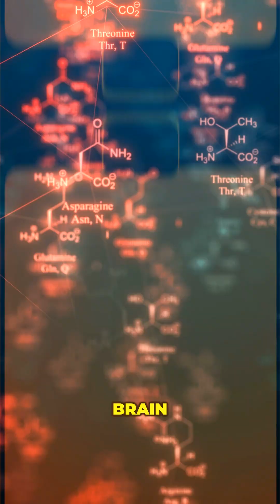Why Cold Showers Make You Stronger!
Welcome to Day 2 of The Ultimate Cold Water Immersion Series!
Yesterday we covered WHY cold water matters. Today we're diving deep into the BIOLOGY - the exact mechanisms happening inside your body the second you hit cold water.
Understand your **heart anatomy** and **physiology** with this short educational video. Learn about **blood circulation** and how it relates to your **cardiovascular** system and overall **heart health**. This **educational videos** provides a simple explanation of how your body works.
🎯 THE 3 BIOLOGICAL REACTIONS:
1. VASOSPASM - Your arteries clamp down, forcing blood from extremities into your core and brain. You're literally exercising smooth muscle you didn't know you had.
2. SECONDARY OXYGEN TRANSFER - Extra oxygenated blood floods your liver, kidneys, pancreas, and brain. This only happens during cold exposure and deep delta wave sleep.
3. COLD SHOCK PROTEINS - Your liver releases proteins that scour your blood of free radicals - the stuff causing cellular damage and aging.
BONUS: Massive dopamine and endorphin flood that lasts HOURS.
This is why I do 3-6 minutes every single morning at 5 AM before training. It's become my drug of choice - naturally.
📚 SERIES BREAKDOWN:
Day 1: Why cold water will change your life ✅
Day 2: The 3 biological reactions (you're here!) ✅
Day 3: Before or after training? Timing matters (TOMORROW)
Day 4: How cold water activates fat-burning
Day 5: Your complete cold plunge protocol

❄️ THE PROTOCOL:
Temperature: 48-50°F (colder is NOT better when starting)
Duration: 3 minutes minimum, 6 minutes maximum
Timing: BEFORE training (Day 3 explains why)
For beginners: Start with 1 minute cold shower, work up to 3 minutes

🔬 SCIENTIFIC CONCEPTS EXPLAINED:

Vasospasm and vascular health
Smooth muscle vs skeletal muscle vs cardiac muscle
Secondary oxygen transfer to the brain
Cold shock proteins (CSPs) and their role in cellular health
Free radical oxidation and aging
Dopamine vs endorphin elevation
Delta wave sleep comparison

🔗 READY TO INVEST IN A QUALITY COLD PLUNGE?
💪 ABOUT SHREDDED:
We specialize in longevity-focused fitness transformations for men and women over 35-40. Our mission is to help you build muscle - the organ of longevity - while optimizing your healthspan, not just lifespan.
Programs & Services:

Shredded University: Complete longevity transformation program
Seabridge Boot Camp: Oxnard, California
Shredded Supps: Premium supplements for performance
Online Coaching: Custom longevity protocols

Check out Shredded University for complete longevity transformation programs that combine cold therapy, resistance training, nutrition optimization, and recovery protocols.
💬 COMMUNITY:
Join thousands of people over 35-40 who are reclaiming their health and building ultimate human performance. Share your cold plunge journey using
📧 FREE RESOURCES:

TIMESTAMPS:
0:00 - Welcome to Day 2
0:05 - Quick Day 1 Recap
0:10 - Reaction #1: Vasospasm Explained
0:22 - What is Smooth Muscle?
0:28 - Reaction #2: Secondary Oxygen Transfer
0:37 - Reaction #3: Cold Shock Proteins
0:44 - Bonus: Dopamine & Endorphin Flood
0:50 - My 5 AM Protocol
0:54 - Tomorrow: Day 3 Preview
0:57 - Follow & Get Your Discount